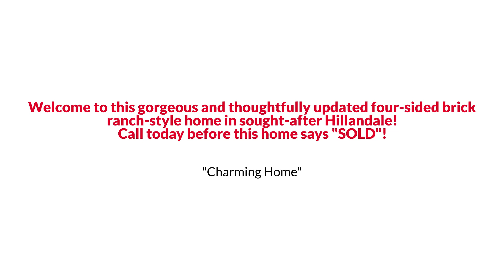Atlanta Ranch Style Home with Fenced-in Backyard under $300K EmpowerHome Team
EmpowerHome Team Presents, Exclusive Home for Sale! 6062 Pineside Drive, Atlanta, GA 30349.

Welcome to this gorgeous and thoughtfully updated four-sided brick ranch-style home in sought-after Hillandale! This home has literally been renovated from top to bottom! New roof, new electrical wiring, new flooring, new kitchen, new appliances, new bathrooms! You are going to fall in love! Enter through the retro front entrance to the living room - you will love entertaining in this house - the kitchen is beautiful too! It includes a breakfast area with fun modern lighting, a stylish tile backsplash, quartz counters, sleek cabinetry and hardware, and stainless appliances! The spacious primary suite features a walk-in closet and a gorgeous ensuite bath! You will also love relaxing and entertaining outdoors on your new deck in your fenced-in backyard. Storage shed in carport too! What are you waiting for - it's move-in ready! Amazing South Fulton location - just 10 minutes from Hartsfield Jackson Airport. Sidewalks, Street Lights, Walk To Public Transit, Walk To Schools, Walk To Shopping! Come and see!